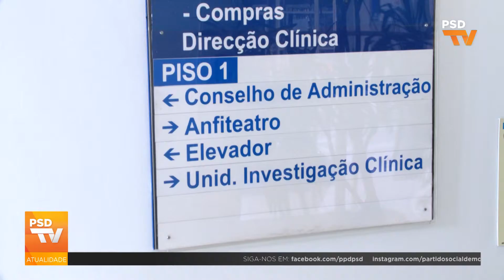PSDTV 267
Hoje, no PSD@TV:

PSD marca debate de urgência sobre saúde;
Rui Rio defende coloca pressão no Governo para cumprir défice;
PSD exige estratégia para a floresta;
Reunião com as distritais;
E encontro com o líder do PSD Madeira.